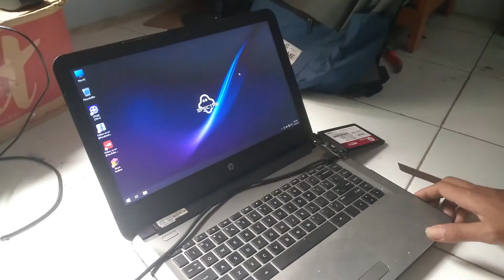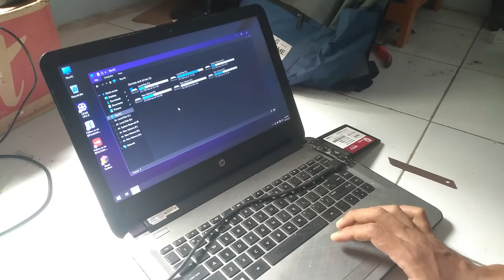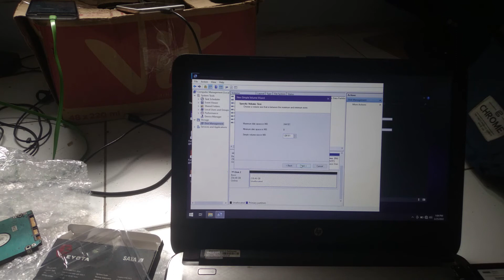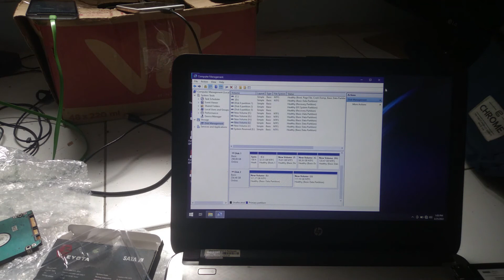UPGRAD SSD UNBOXING DAN TES SSD